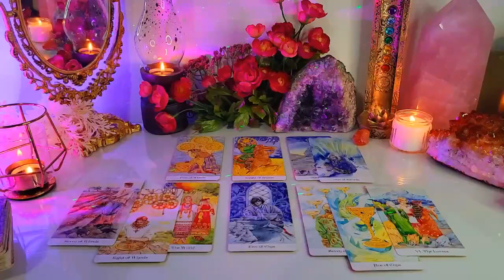ARIES 💯WARNING❗️SHUT THIS DOWN IMMEDIATELY, ARIES! This Is A Bunch of BULL💩❗️ MAY 2024 LOVE